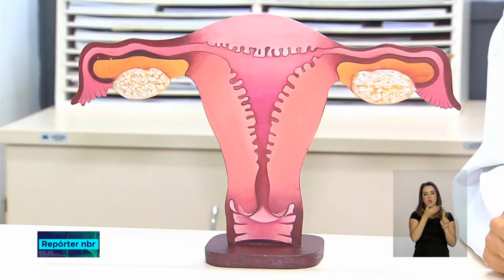SUS oferece política de planejamento familiar e métodos contraceptivos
REPÓRTER - 16.08.18:Você sabia que o planejamento familiar é um direito assegurado pela Constituição Federal? Na reportagem de Gabriella Noronha, você vai saber sobre a política de planejamento oferecida pelo SUS e os métodos contraceptivos disponíveis.